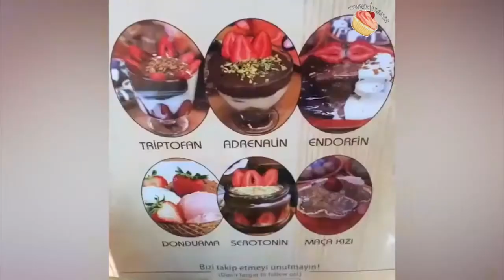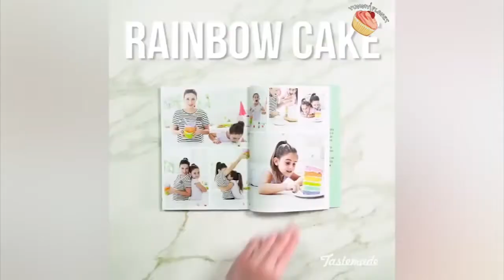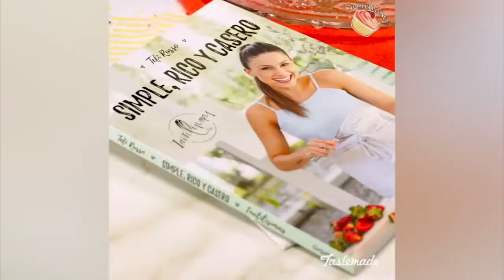AMAZING CHOCOLATE CAKE DECORATING JAN 2018 #1